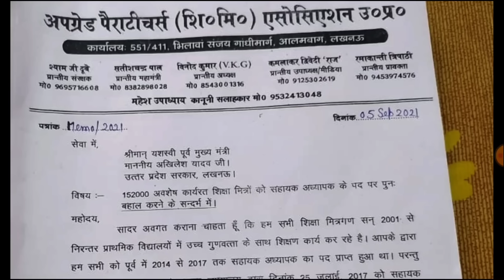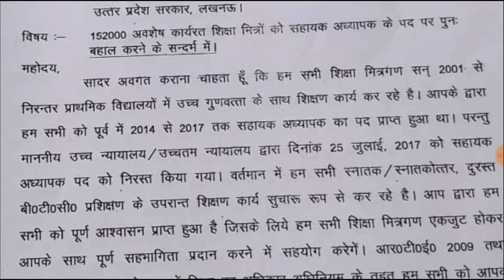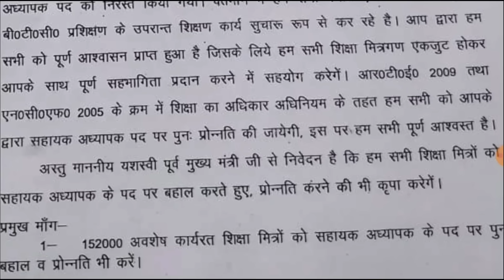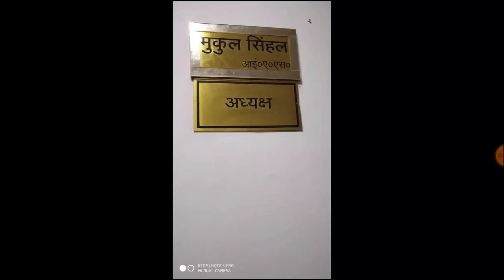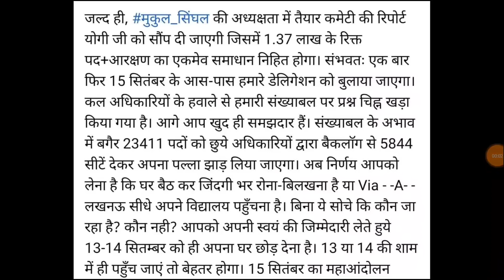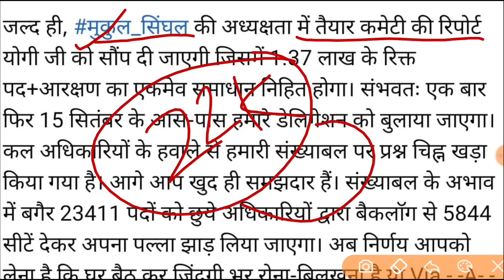AIDED JUNIOR EXAM | UPTET 2021 NOTIFICATION | PRIMARY TEACHER VACANCY | 1.37 लाख शिक्षक भर्ती फैसला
TGT PGT 2021 अपनी सेफ कट ऑफ जानने के लिए नीचे वीडियो को देखे

Lekhpal Vacancy in up 2021 | Lekhpal Vacancy | Lekhpal Bharti | UPSSSC PET Cutoff 2021 | PET Cutoff

Topics Covered :

UP Lekhpal Bharti 2021-22
UPSSSC Lekhpal Vacancy 2021-22
Pet ka exam kab hoga

upsssc pet
upsssccalendar

upsssc news
upsssc

TGT Answer Key 2021 | TGT PGT ANSWER KEY | TGT PGT 2021 RESULT | UPTET 2021 ONLINE FORM | UPTET 2021 TGT PGT 2021 CUT OFF | TGT 2021 All subjects cutoff | TGT PGT 2021 EXPECTED CUTOFF TGT Cut Off 2021
UPSSSC PET Cutoff 2021 | PET Cutoff 2021 | PET Safe Score 2021 | UPSSSC PET Safe Score | PET CUTOFF